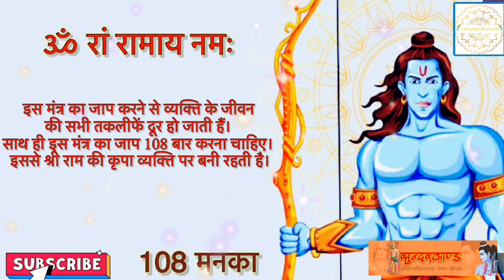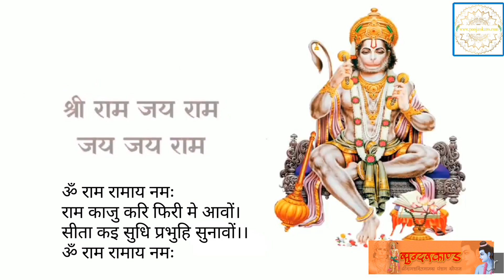सुंदर कांड अनुष्ठान - Sunder Kand Ritual Anushthan (Hindi Version )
सांसारिक इच्छाओं की पूर्ति और शनि ग्रह के खराब चालन के प्रभावों के शमन के लिए सुंदर कांड अनुष्ठान या अनुष्ठान किया जा सकता है। इस अनुष्ठान को सर्वोच्च क्रम के अनंत आध्यात्मिक लाभ प्राप्त करने के लिए किया जा सकता है। यह विशुद्ध रूप से पवित्र साधना है। यदि जीवन में शक्तिहीन महसूस कर रहे हैं तो इसे अवश्य करें।